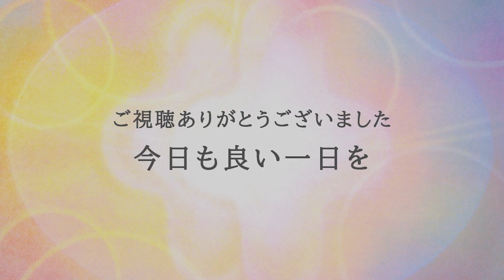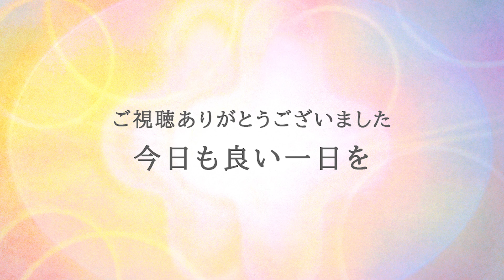＃23「女性性と男性性の統合」子宮の整え方や邪気を払う方法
宇宙記憶をもつ小学生のお話です。
子供の話をファンタジーだと言う方もいるかもしれませんが、これを真実だとか、信じてもらおうとは思っていません。ただ純粋な想いで「役に立ちたい」と一生懸命に話をしてくれた宇宙記憶のある少女の勇気と優しさが、一人でも多くの方の心に届くことを願っています。
毎月第1第3金曜日 20時配信予定。

▼‹Youtube1周年記念オンライン講演会のお知らせ›
2022年2/11日（祝）13時40分～15時
当日ご参加できない方は見逃し配信でご覧ください。
当日参加の方にも見逃し配信は送らせて頂きます。
見逃し配信期間→2週間
※講演会収益の一部は、子供に向けての寄付にまわさせて頂きます。

#1　魂はどこへ向かおうとしているのか
#2　魂から見た挑戦の意味
#3　コントロールからの脱却
#4　時間は存在しない！【前編】
#5　時間は存在しない！【後編】
#6　必ずうまくいく宇宙の法則【前編】
#7　必ずうまくいく宇宙の法則【後編】
#8　執着のしくみ
#9　簡単に神様と繋がる方法とマグダラのマリアの話
#10「神回」宇宙記憶のある９才から聞いた魂の話
#11 『永久保存版』宇宙記憶をもつ9才が語るレムリア ・アトランティスの真実！
#12　正義感をどれだけ外せるかでこれからが変わってきます
#13　これからの人間関係はこんなふうにガラッと変わります
#14「必見」宇宙記憶のある9才が語った神さまの世界
#15　不思議な運命の導きで生まれた誕生秘話
#16　光の仕事をしてくれている子供たち
#17「感動」宇宙記憶のある9才が語った天国の動物たち
#18　怖れからの解放！これさえわかれば失敗は怖くない
#19　縄文人は宇宙人とコミュニケーションをとっていた!?
#20　宇宙記憶をもつ9才の話。魂の約束と天界の話
#21「重大発表」2022年に再び…「光のことだま」光の画家ChieArt
#22「神回」レムリア人のお祭りや暮らしはこんなだった！

その他、作品動画や書き下ろしの誘導瞑想動画もあります。

▼BGM  Chie作曲。
CD「Trinity」（スターシアレコード）より「聖なる泉」
CD「Lumtère」（スターシアレコード）より「DayDream」「涙の向こうに」「天使の散歩」

【字幕表示方法】※自動翻訳のためおかしな表示になる箇所があります。 動画画面下の設定にあります。機種などによっても違いますので参考までに。 ・PCでは、動画画面右下 ・スマホでは、動画画面右上の３つの点が縦に並んだマーク